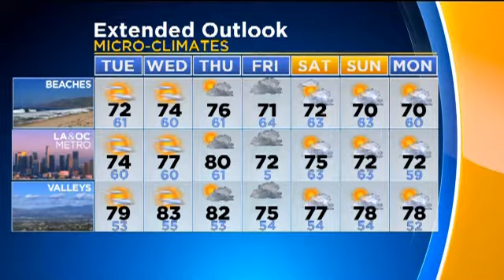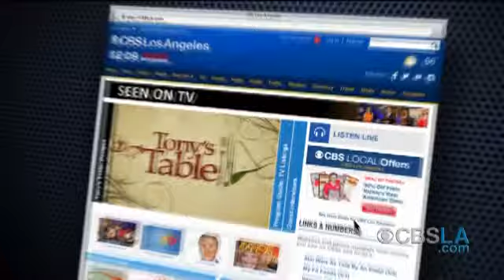CBSLA.com Late-Afternoon Newsbrief (Oct. 24)